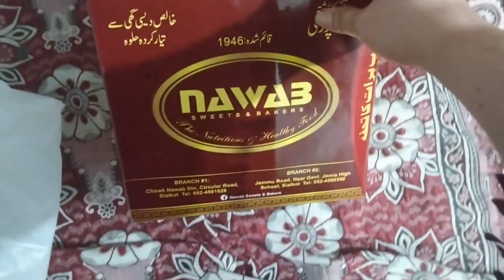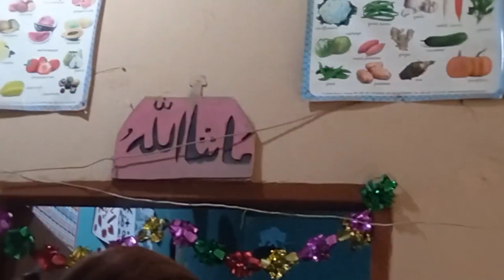Bhai shub raat liya Aur Mein ny us se q Na li